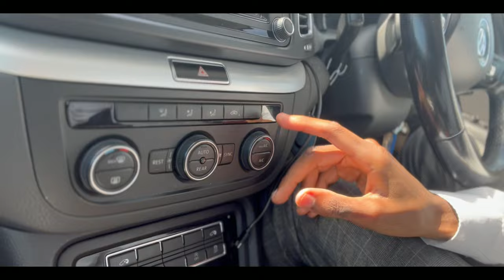PRIVATE HIRE WITH ANDRE INTRODUCTION 2022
Hello YouTube

This is my official first YouTube vlog video talking about being a Private Hire London Taxi Driver, working with Uber, Bolt, Free-Now and with Addison Lee companies.

This channel is desgined to share my thoughts about being a Private Hire Driver working **SELF EMPLOYED** and may show intrest to other viewers here in London or other parts of the world.

By all means all questions or ideas can be posted below in the comment section.

**ALL COMMENTS WILL BE CHECKED AND REVIEW AND MAY RESULT TO BE REMOVED**